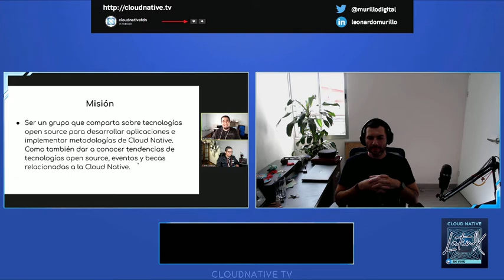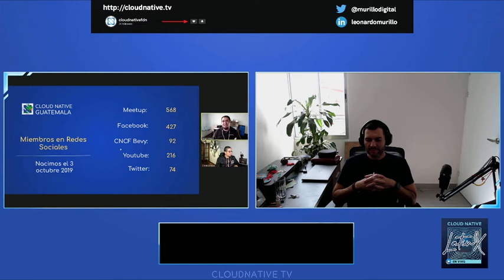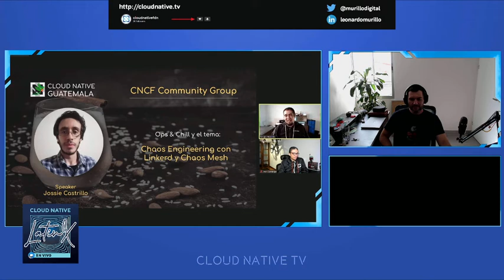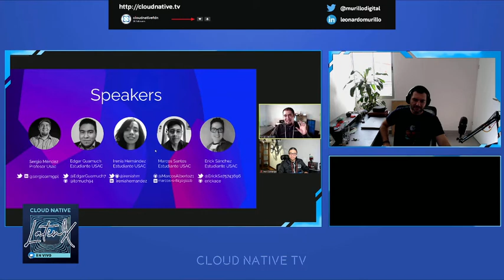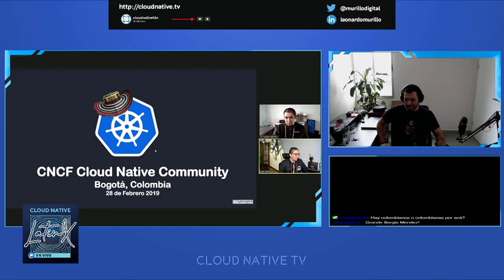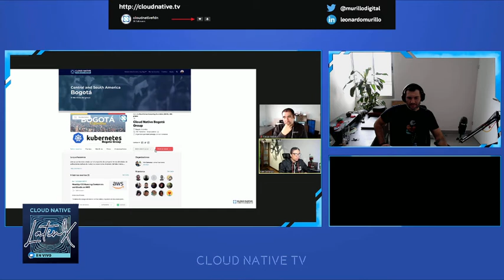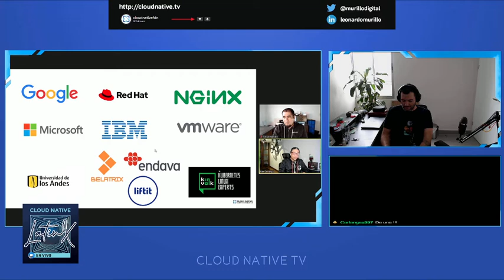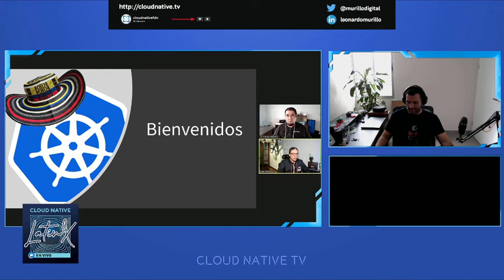Cloud Native LatinX Episode 2